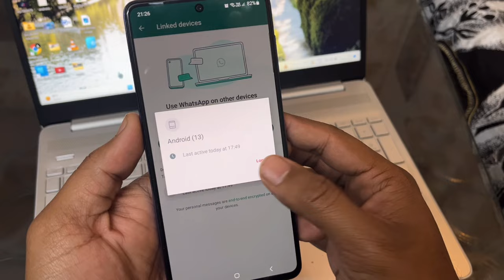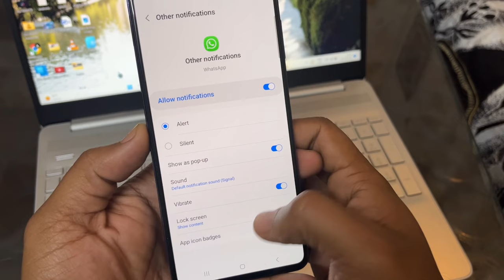Whatsapp web scan Recent Whatsapp login Notification | how to hide whatsapp web notification🔥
hello friends aaj ki iss video me apse baat ki hai Whatsapp web scan ke Recent Whatsapp login Notification ke bare ya fer how to hide whatsapp web notification me toh umeed hai apko yeh video pasand ayega

yoru queries :- Whatsapp web scan
how to hide whatsapp web notification
Recent Whatsapp login Notification
whatsapp web notification